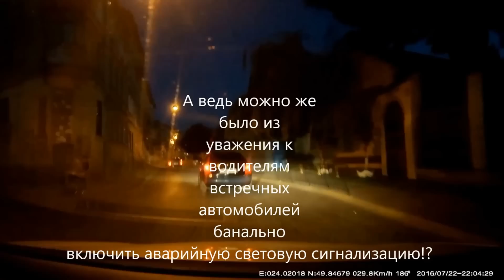Львов(ул.Джерельна):водитель "ЯГУАР" в наглую, как "танк," прет навстречу при одностороннем движении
Продолжение рубрики "Учимся ездить за Правилами...": во Львове на улице Джерельна, где определено одностороннее движение и установлены соответствующие дорожные знаки, из ночной тьмы неожиданно появляется эдакий "призрак" на белом "ЯГУАР", который, предположительно, длительное время пребывал в Соединенном королевстве или в некоторых из стран Азии-Африки, где практикуется левостороннее движение, и не успел еще "адаптироваться" к порядку и направлению движения на наших дорогах))))
Такой наглый поступок "ночного призрака" не мог не вызвать искреннего удивления у водителя с видеорегистратором и соответственного комментария о включении аварийной световой сигнализации хотя бы уже из уважения к встречным водителям.
 Наостанок ремарочка для тих, хто хоче більше дізнатись про виникнення правостороннього і лівостороннього руху в країнах світу, але лінується поцікавитись цим питанням:
 "В більшості країн світу, і в Україні в тому числі, рух є правостороннім. Проте існує ряд країн і з лівостороннім рухом. Це передусім Великобританія, а також країни, які колись були її колоніями. До сьогодні лівостороннього руху дотримуються в Ірландії, Австралії, Японії, Сінгапурі, ПАР, Новій Зеландії, а також ряді африканських держав.

Існує кілька версій, які пояснюють, чому в Британії лівосторонній рух. Відомо, що це острівна держава, яка пов’язана з рештою світу тільки морськими шляхами, тому в країні активно розвивалося судноплавство. Для того щоб упорядкувати рух суден було видано указ, за яким кораблі зобов’язані були триматися лівого боку. Пізніше це правило було запозичене і для автомобільних доріг.

За іншою версією традиція лівостороннього руху виникла за часів кінних возів (знаменитих кебів), кучер зазвичай тримав батіг в правій руці і,пересуваючись по правій стороні, обов’язково б зачіпав пішоходів. Тому екіпажі могли їздити тільки по лівій стороні.

Правосторонній рух виник в Європі ще в середньовіччі, коли по дорогах між поселеннями їздили не автомобілі, а вершники на конях. Майже усі вони мали зброю. Щоб захиститися у випадку раптового нападу у лівій руці вершники тримали щит, тому і трималися вони правого боку.

За іншою версією появи правостороннього руху, щоб кінні вози могли розминутися, легше було направляти екіпаж на узбіччя праворуч, натягаючи віжки правою рукою, яка у більшості людей більш розвинена.
 На перших автомобілях в більшості випадків кермо знаходилось з «неправильного» для нас правого боку. Причому не залежно від того чи рух був правостороннім чи лівостороннім. Це робилося для того, щоб водій міг краще бачити машину, яку він обганяє. Крім того, при такому розташуванні керма водій міг виходити з машини прямо на тротуар, а не на проїжджу частину. Першим масовим автомобілем з «правильним» кермом був знаменитий Ford T."